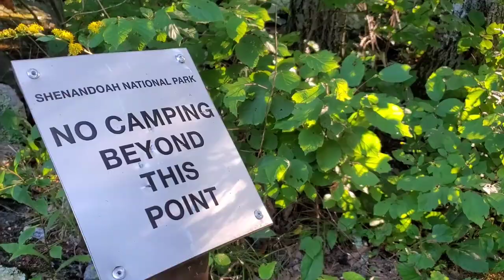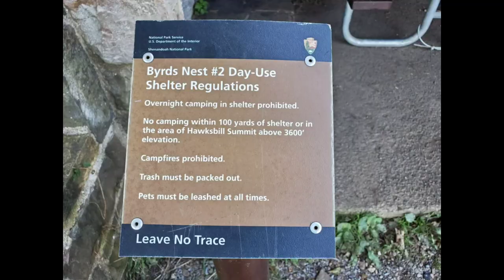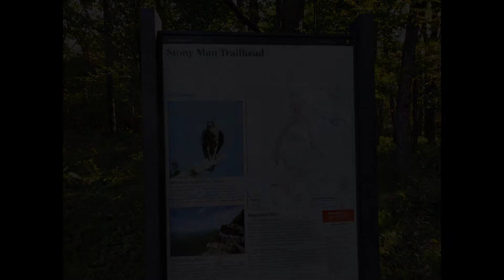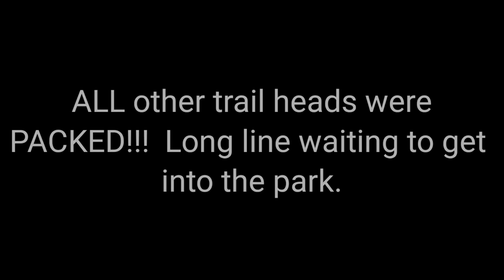Day Hike in the Shenandoah National Park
Today, I Hiked the highest and second highest peaks in the park. Both peaks are located in the Central District of the park.  The first hike was up Hawksbill Peak (elev. 4,050 feet or 1,234 meters).  The ascent was not hard and the trail is well-graded and in good shape.  The second trail of the day was to the Stony Man Summit (elev. 4,011 feet or 1,223 meters).  The trails were fairly crowded with people and most parking lots at trail heads were packed.

My channel covers backpacking, hiking, camping, and gear.
PLEASE share this channel with your family, friends, and anyone you know who may be interested in outdoor activities!

Vlogging Equipment:
Samsung Galaxy S10+ smart phone
Kinemaster video editing app (subscription version)
Ultrapod II Lightweight Mini Tripod

Thanks for the SUPPORT & ENCOURAGEMENT and for taking time to watch and share my videos. I hope you find them helpful and entertaining.